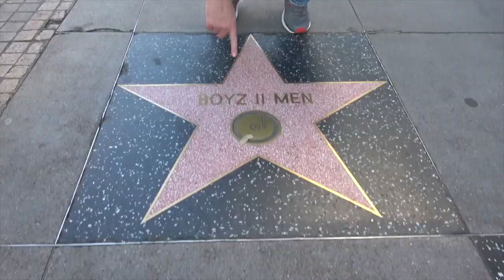RPR Clips - You Had Me at 28%